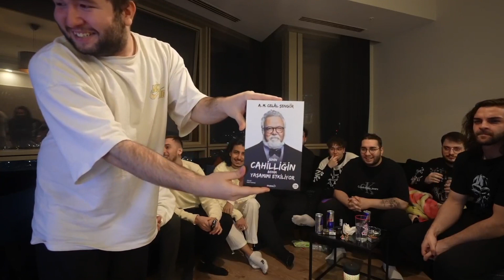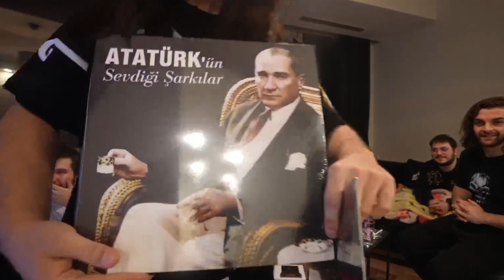Eray ekip ile bir birine yıl başı hediyeleri verdiler